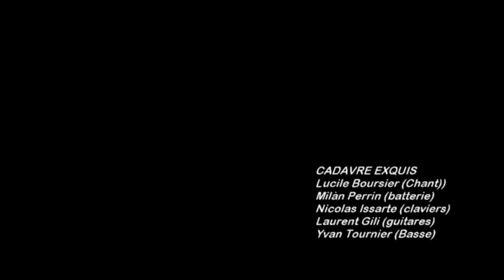La complainte des filles de joie - Georges Brassens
La Complainte des filles de joie de Georges Brassens par le groupe Cadavre Exquis
Enregistré en mai 2013 au studio Amplitude
Son: Patrice Scotto d'Anielo
Chant: Lucile Boursier
Batterie: Milàn Perrin
Claviers: Nicolas Issarte
Guitares: Laurent Gili
Basse: Yvan Tournier
Formation issue du club musique du lycée Jacques Prévert de St Christol lez Alès